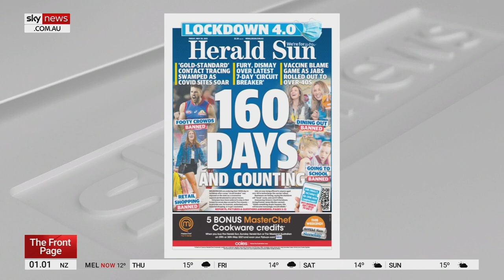Seven days with 'no work and no safety net' for casuals and business owners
Adoni Media's Leisa Goddard says if you are a casual worker, "you have no work and no safety net for the next seven days" as a result of the Victorian government's snap lockdown.

Melburnians are enduring their 160th day in lockdown after a snap "circuit breaker" was imposed on the state as a coronavirus superstrain threatened to outrun tracers.